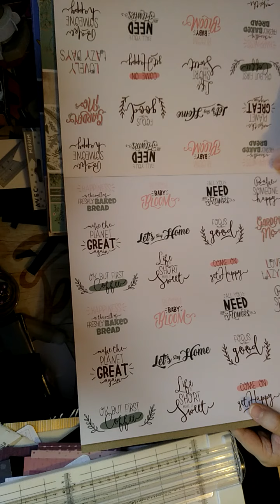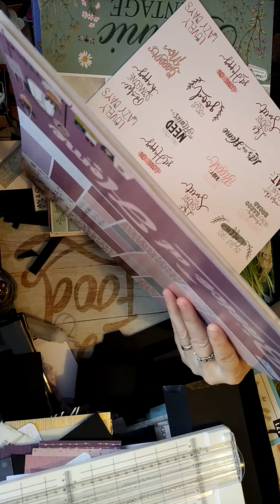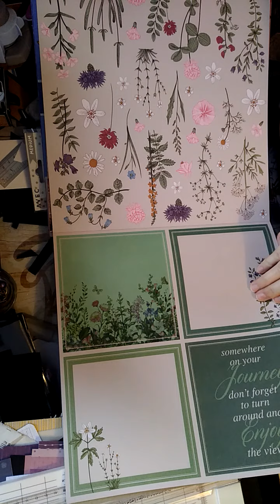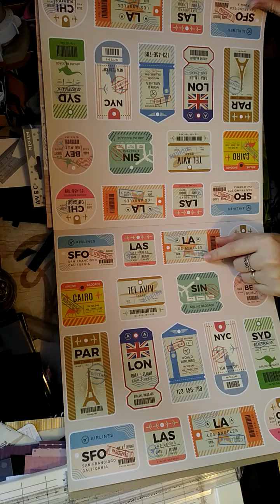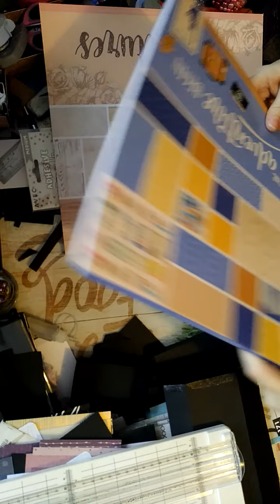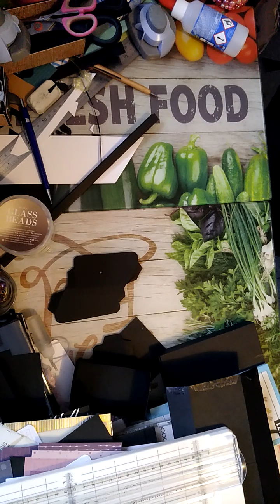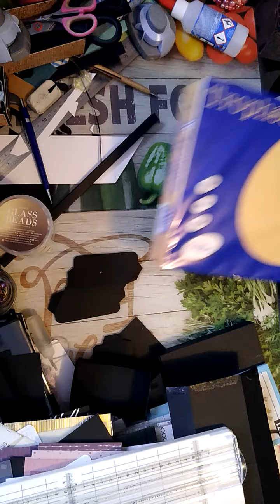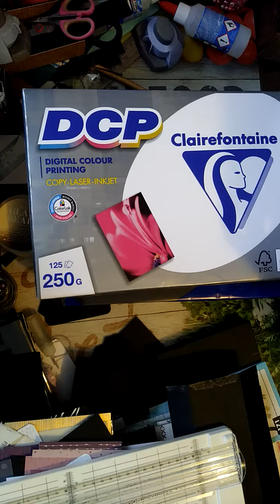HAUL ACTION les nouveaux blocs 30x30 janvier 2021